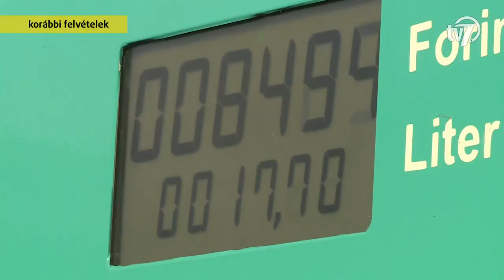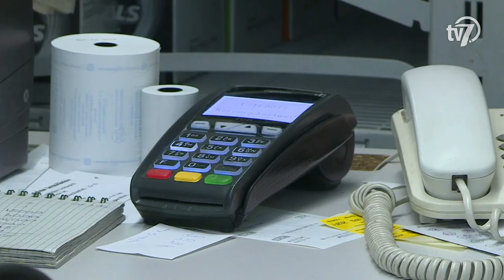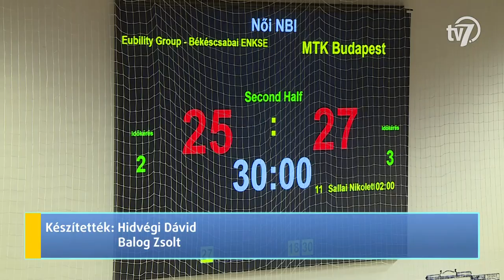Békés megye hírei - Híradó - 2022. 10. 24.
A Békéscsabai Jókai Színház Vigadó termében emlékeztek az 1956-os forradalom
hőseire vasárnap! Az eseményen a színház társulata ünnepi műsorral tisztelgett a
város júliusban elhunyt ‘56-os hőse, Fekete Pál emléke előtt. A megemlékezés
zárásaként megkoszorúzták Nagy Imre mártírhalált halt miniszterelnök szobrát.
A benzin- és élelmiszerárstop fenntartása mellett a kamat- és rezsiárstop is
megmarad – hangzott el a szombati kormányinfón. A múlt szerdai kormányülésen
meghozott döntések értelmében a kormány kiterjeszti a kamatstopot a kis- és
közepes vállalkozásokra. Emellett meghosszabbítják a Széchenyi Kártya
hitelprogramját, valamint gyármentő programot is indítanak. Az EU-csúcson
meghozott döntésekkel kapcsolatban elhangzott, hogy a Magyarország és
Oroszország között korábban megszületett hosszú távú gázszállítási megállapodás
nem került veszélybe.
Halálos közlekedési baleset történt szombaton Gyomaendrőd közelében, ahol egy
személyautó letért az útról, és fának csapódott. A balesetben a jármű vezetője és
három utasa olyan súlyosan megsérült, hogy a helyszínen életüket vesztették.
A 25. Csabai Kolbászfesztivál harmadik napján több mint ötszáz csapat készítette el a
híres hazait. A résztvevők között városvezetők, politikusok és iskolaigazgatók is
szerepeltek.
Hazánk egyik legnagyobb és legnépszerűbb gasztronómiai fesztiváljára az ország
számos pontjáról és a határon túlról is sokan érkeztek. A versenyen sokan a
tradíciókat helyezték előtérbe, míg mások egészen különleges megközelítésben
mutatták be a kolbásztöltés fortélyait.
#6 – Kézilabda Bcs-MTK
Félidőben még vezetett, végül ismét vereséget szenvedett a Békéscsabai Előre NKSE
a női kézilabda NB I-ben! Az utolsó helyen álló együttes a bajnokságban szintén pont
nélkül álló MTK Budapestet fogadta hazai pályán, péntek este!

Győzelemmel kezdte meg a női röplabda Extraliga 2022/23-as kiírását szombat
este a Swietelsky-Békéscsaba. A viharsarki együttes a nyitófordulóban a Kaposvár
csapatát fogadta. Az összecsapás első szettje kiélezett csatát hozott, a maratoni
játszma végül az arany-fekete mezben pályára lépő BRSE 28:26-os sikerével zárult. A
második etapban négy ponttal is vezetett a somogyi gárda, de a Békéscsaba
fordítani tudott. A hajrá is jobban sikerült Tóth Gábor játékosainak, akik
megduplázták előnyüket. A harmadik játékrészben is a hazai együttes akarata
érvényesült, a BRSE végül 25:17-re nyerte meg a szettet és 3:0-ra diadalmaskodott.
A Swietelsky-Békéscsaba a hétközi Magyar Kupa összecsapását követően szombaton
a Szent Benedek Röplabda Akadémia együttesét fogadja a bajnokság 2.
fordulójában.
#8 - Előre meccs
Kilenc nyeretlenül megvívott bajnoki mérkőzés után újra nyert a Békéscsaba 1912
Előre a labdarúgó NB II-ben! Brlázs Gábor csapata hátrányból fordítva, gólzáporos
mérkőzésen 4-3-ra győzött a Nyíregyháza Spartacus ellen a 13. forduló szombat esti
rangadóján.
#9 - Kosárlabda demo
Második győzelmét aratta péntek este a 2022/23-as kiírásban az NB II Keleti
Csoportjában szereplő Békéscsabai KK a listavezető egri Eszterházy SC csapata
ellen. Az összecsapás kemény, fizikális játékkal kezdődött, az első negyed végén a
házigazda állt jobban egy ponttal. A második tíz percben sem csökkent az intenzitás,
a csapatok felváltva szerezték a pontokat, a félidő végén 45:44-re a vendégek
vezettek. A fordulást követően feljavult Lackó Róbert csapatának védekezése, így a
harmadik negyed végén 65:59-es állásnál már a Békéscsaba állt jobban. A viharsarki
együttes az utolsó játékrészben megtartotta vezetését, és végül 84:75-ös győzelmet
aratott a listavezető ellen. A Békéscsabai KK csütörtökön folytatja a bajnokságot,
amikor a sereghajtó Cívis KK U23-as együttese ellen lép pályára.